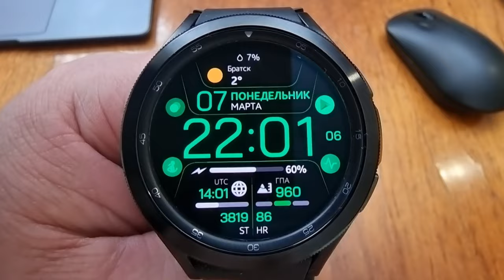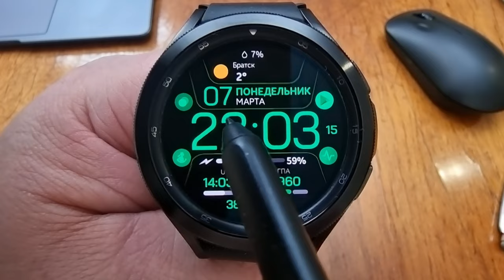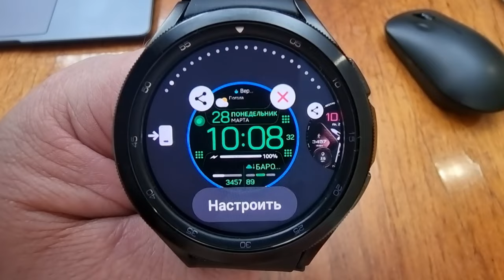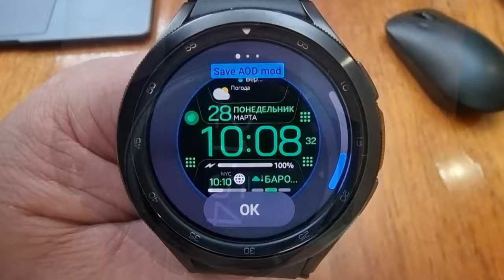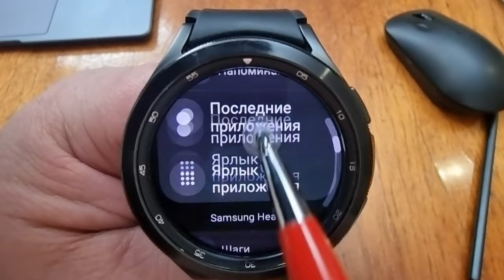Лучший циферблат в Play Маркет для Galaxy Watch 4 и часов на WearOS